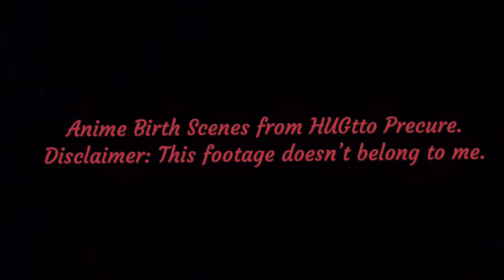Anime Birth Scene